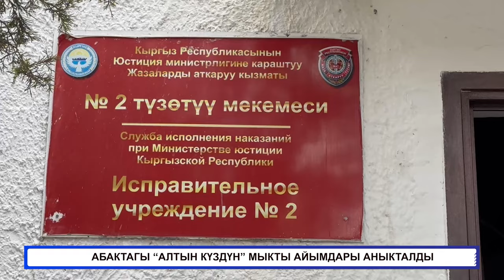АБАКТАГЫ “АЛТЫН КҮЗДҮН” МЫКТЫ АЙЫМДАРЫ АНЫКТАЛДЫ